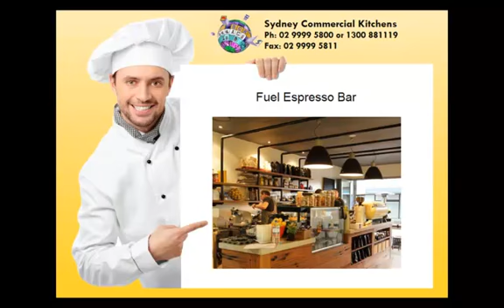Fuel Espresso Bar, Brookvale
Fuel Espresso at Brookvale, fuelling your needs for a great coffee